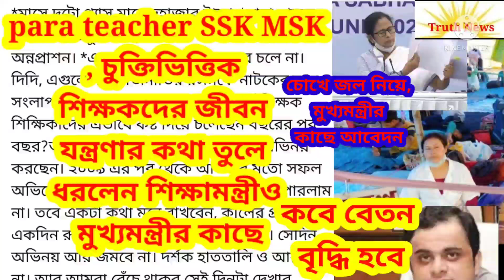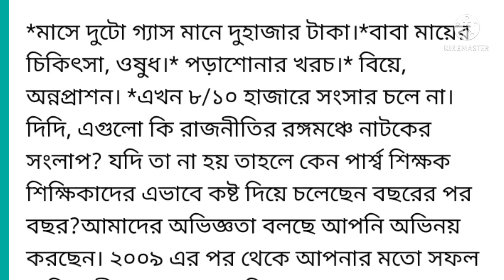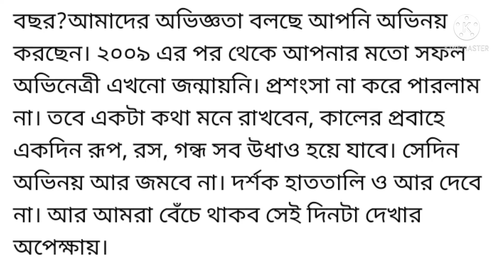paraTSSK MSKজীবন যন্ত্রণা অসহনীয়,কবে বেতনবাড়বে জিজ্ঞাসা করলেন মুখ্যমন্ত্রী শিক্ষামন্ত্রীকে,রাস্তা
কি হবে